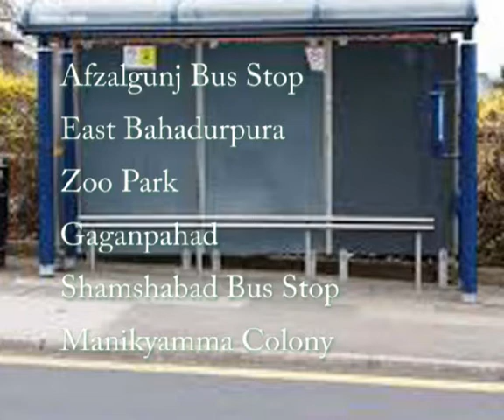HYDERABAD CITY BUS FROM AFZALGUNJ TOMANIKYAMMA COLONY ROUTE NO BUS NO 458